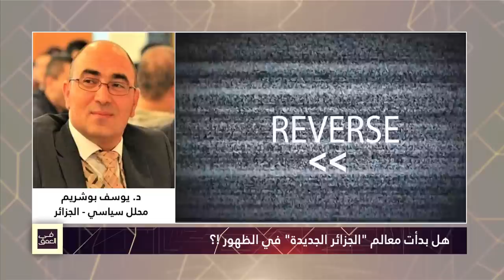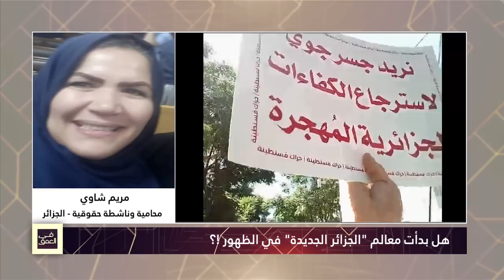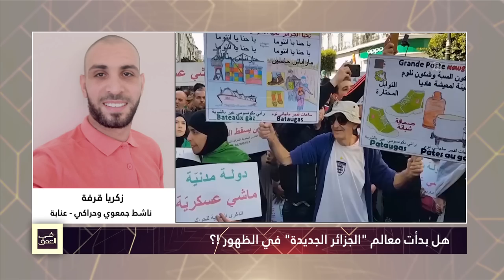هل بدأت معالم "الجزائر الجديدة" في الظهور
من تقديم: أ. عثمان سابق
ضيوف الحصة المشاركون: حبيب عشي ـ قاض سابق.. رؤوف ملال ـ قيادي نقابي.. د. يوسف بوشريم ـ باحث أكاديمي.. وزكريا قرفة ـ ناشط جمعوي حقوقي.. والمحامية مريم منيرة شاوي